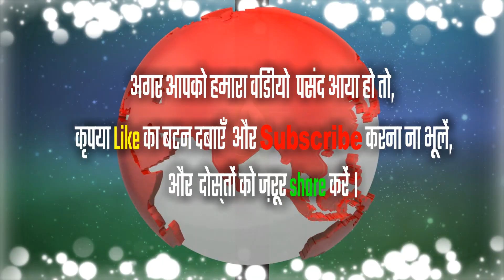गांव का नवरात्रि गीत जरूर सुने | रामराज्य जयसवाल एडवोकेट ने गाया नवरात्री लोकगीत देवी गीत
गायक :-  रामराज्य जयसवाल एडवोकेट
Lyrics:-  रामराज्य जयसवाल एडवोकेट
     नमस्कार दोस्तों मैं दिनेश कुमार आप सभी का हमारे इस चैनल टैलेंट नगरी में आप सभी का हार्दिक स्वागत है आप लोग हमारे परिवार में जुड़े हमें बहुत अच्छा लगा इसी तरह हमारे कलाकारों को आप अपना प्यार दुलार देते रहिए हमारे सभी कलाकार आप सब के लिए ऐसे ही अच्छे से अच्छा भोजपुरी लोकगीत भोजपुरी बिरहा भोजपुरी पचरा भोजपुरी कजरी इस प्रकार के जितने गाने होते हैं आप सबके लिए हमेशा प्रस्तुत करते रहेंगे
हमारी टैलेंट नगरी टीम हमेशा यही प्रयत्न करती हैं कि हमारे जो गांव में जो दबे कुचले कलाकार हैं जिनको कोई जानता नहीं जो आर्थिक से मजबूर हैं जिनके पास पैसे नहीं है उनको हमारी टीम बहुत ही मदद करती है उन्हें हमारे चैनल में गाने का मौका देती है और उन्हें बहुत आगे बढ़ाने का प्रयत्न करती है ताकि अपनी आवाज को दुनिया को सुना पाए अपने हुनर को दुनिया को दिखा पाए
टैलेंट नगरी का जो हमारी टीम है जो सभी गरीब कलाकारों के घर घर जाकर हर कलाकारों का गाने रिकॉर्ड करना उनको जाकर भरोसा दिलाना यह सब काम हमारे नीरज जी करते हैं और दुनिया में जितने कलाकार है उनको खोजने का भी काम करते हैं आप सब का प्यार दुलार हमारे सभी कलाकारों को बहुत पसंद आता है टैलेंट नगरी एक परिवार की तरह है आप हमारे परिवार में जुड़िए हम आपको अपने एक परिवार के सदस्य की तरह मानेंगे बहुत-बहुत धन्यवाद हमारे परिवार में जुड़ने के लिए हमारे चैनल को सब्सक्राइब करने के लिए
एक बात और है हम कलाकारों को अपने स्टूडियो तक नहीं बुलाते हैं क्योंकि कलाकारों के पास आने जाने के लिए पैसे नहीं होते हैं तो हमारी टैलेंट नगरी टीम क्या करती है कि जो गरीब कलाकार होते हैं उनके गांव में उनके घर में जाकर वहीं पर हमारी टीम अपना सेट लगाकर उनका गाना रिकॉर्ड करती है ताकि गरीब कलाकारों को कोई तकलीफ ना हो हमारी टैलेंट नगरी की टीम को तकलीफ हुआ तो चलेगा वर्ड गरीब कलाकारों को नहीं होना चाहिए यह दिनेश कुमार की सोच है आप सब सोचते रहेंगे कि दिनेश कुमार है कौन यह एक एकमात्र ऐसा बंदा है यह गरीबी से गुजरा हुआ इंसान है इसलिए गरीबों की भावना समझ जाता है इसलिए हमेशा बोलता है कि आप सब गरीबों के घर पर जाइए उनका गाना रिकॉर्ड करिए उनको यहां तक ना बुलाएं हमारी स्टूडियो तक और हमारे गरीब कलाकारों से बिल्कुल पैसे ना लें क्योंकि दिनेश कुमार जी ने टैलेंट नगरी में सभी कलाकारों के लिए निशुल्क वीडियो रिकॉर्ड करने का दे रखा है दिनेश कुमार की तरफ से आप सभी को प्रणाम और धन्यवाद बोलता हूं आप सब हमारे टैलेंट नगरी परिवार में जुड़े हमारे चैनल को सब्सक्राइब किया हमारे कलाकारों को पसंद किया इसके लिए बहुत-बहुत धन्यवाद जय हिंद जय भारत और यह जो नीचे दिया हुआ नंबर है यह दिनेश कुमार का है कोई भी कलाकार अपनी आवाज उठा सकता है अगर आप से किसी ने गलत तरह से पैसे लिया हो टैलेंट नगरी आपको अपने चैनल में निशुल्क आने की निमंत्रण देता है
मैं दिनेश कुमार आप सभी से निवेदन करता हूं अगर आप हमारे चैनल में नए हैं तो कृपया इस चैनल को सब्सक्राइब जरूर करें और टैलेंट नगरी के परिवार में जुड़े ताकि आपको बहुत ही सभ्य बहुत ही खूबसूरत बहुत ही स्वच्छ भोजपुरी लोकगीत बिरहा सुनने का आनंद मिले बहुत-बहुत धन्यवाद हमारा सारा वीडियो देखने के लिए जय हिंद जय भारत
अगर आपको 📺भोजपुरी लोकगीत 🎥भोजपुरी एल्बम भोजपुरी 🎻बिरहा रिलीज करवाना है

टैलेंट नगरी की 🌇ऑफिशियल नंबर

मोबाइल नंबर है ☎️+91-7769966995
फोन करने का समय ⏲️ सुबह 10:00 बजे से रात को 08:00 बजे तक